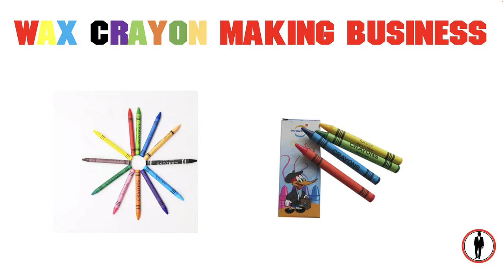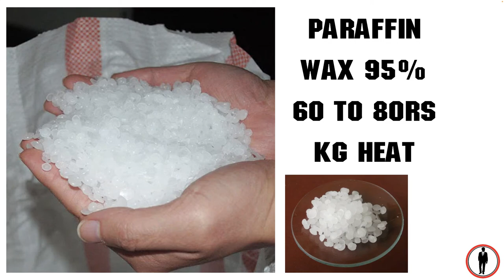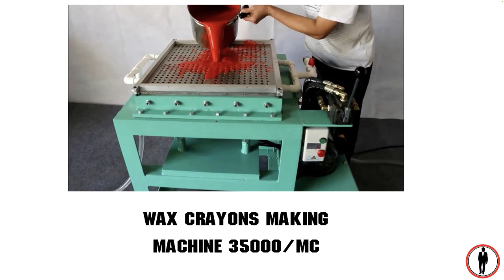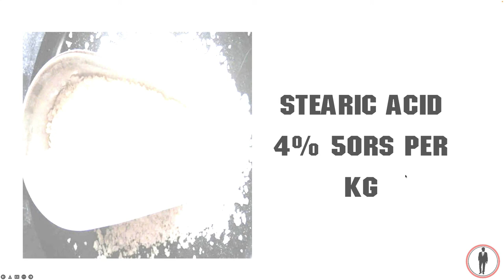அதிக Demand உள்ள தொழில் I small business ideas I Business ideas in tamil I low investment,Crayons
அதிக Demand உள்ள தொழில்,small business ideas in tamil,business ideas in tamil,low investment,Crayons

Hi Friends!!

This is the video about wax crayons business ideas from home, How To wax crayons business at home, how to do wax crayons  business from home, and Start business with Rs.10000 At Home earn money Rs.50,000 monthly in tamil,  how to start  wax crayons Making how to grow business, business marketing etc.